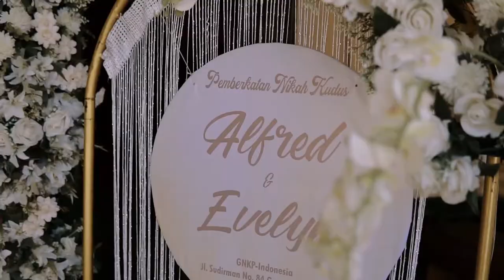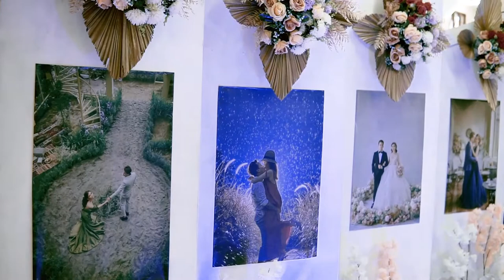Slide Cinematic alfred dan evelyn